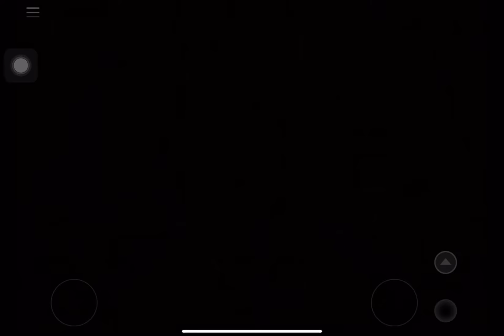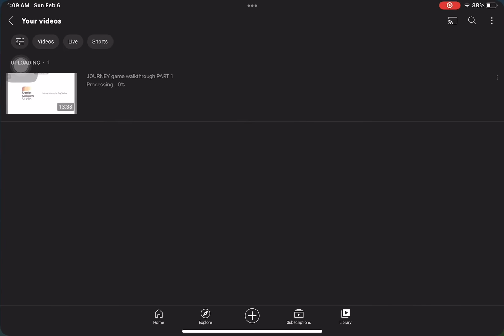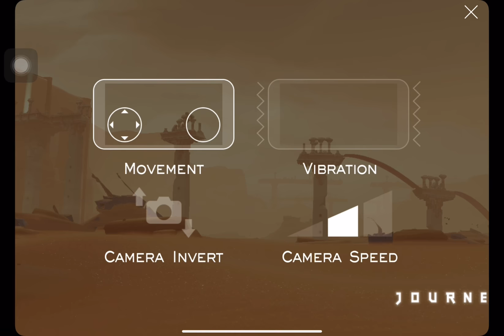JOURNEY game walkthrough PART 2-1